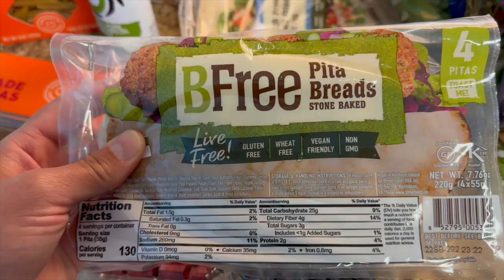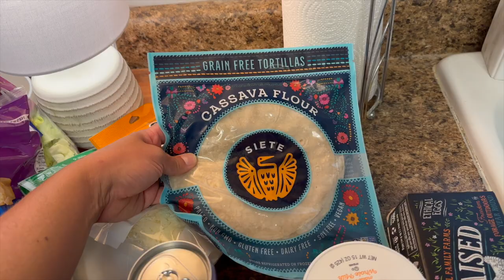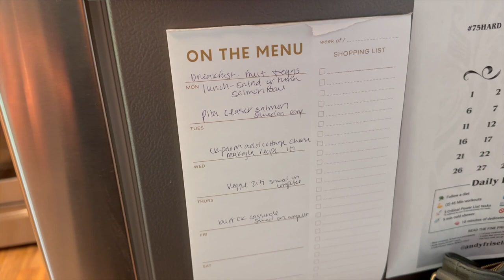Weekend Vlog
Shared some new amazon finds, Publix grocery haul, recipes, and outfit ideas for a photoshoot I'm doing this weekend :)

Amazon athletic shorts

Summer dress